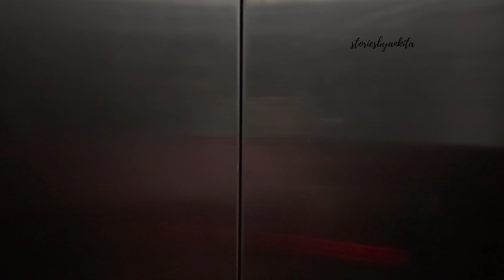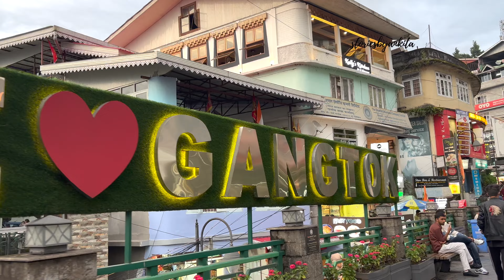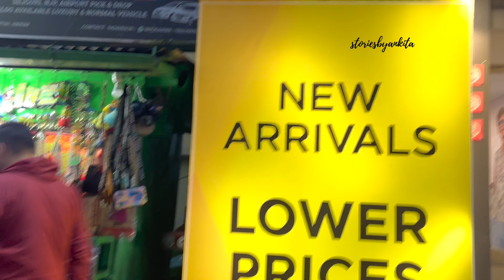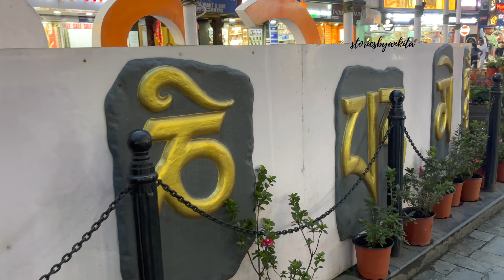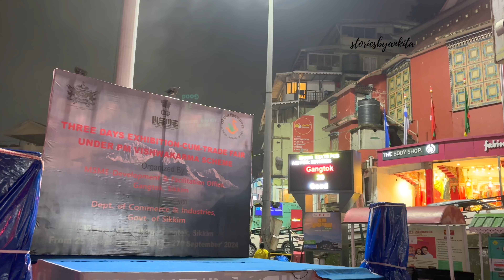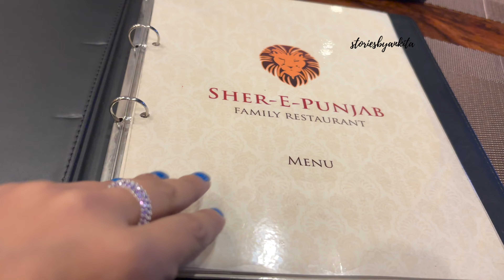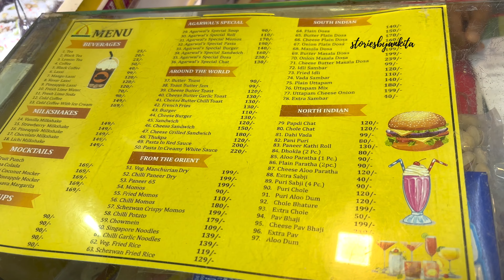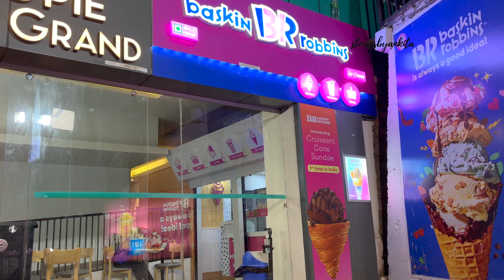Exploring Gangtok Mall Road - Hustle Bustle, Night Life , Restaurants,Cafe❤️|Travel Vlogs|Daily Vlog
Heya👋🏻, My name is Ankita, if you are new to my channel - glad to see you here and if you already are subscribed to the channel, a big thank you and loads of love to you and welcome back!!💜🤗

I am a corporate majdoor, when I am not working 9-6,I create vlogs showing snippets of my life as much as possible - I try to upload mandatorily on the weekends.
You will find me vlogging about a lot of interesting stuff from lifestyle, tech, travel, hotel stays , road trips and anything that catches my eye.
If you enjoyed watching the video, please show your support by liking the video. 👍🏻

A glimpse of my day from Sunday

00:00 - 00:28  : Intro
00:29 - 08:30 : Room deep cleaning time
08:31 - 09:44 : Breakfast Time
09:45 - 16:00 : Netflix & Chill
16:01 - 17:30 : Lunch
17:31 - 19:25 : Chores
19:26 - 22:32 : Chai & WTF Podcast
22:33 - 27:56 - Ganapati Bappa Agle Saal fir Aaana🙏🏼🌸